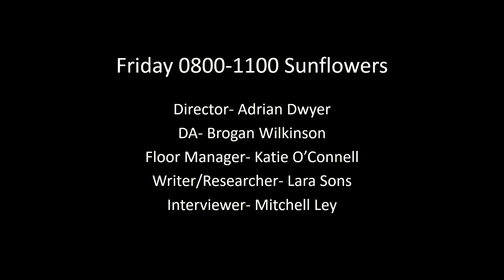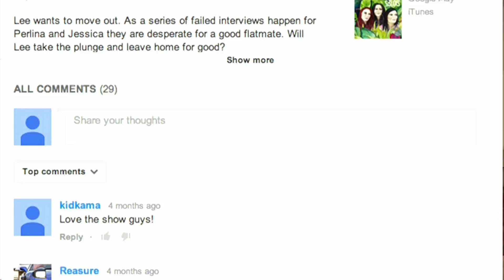Live Show of talented Luke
A live studio shoot- where talent, crew were all selected by us.

Role: Director's Assitant
Performer-Luke